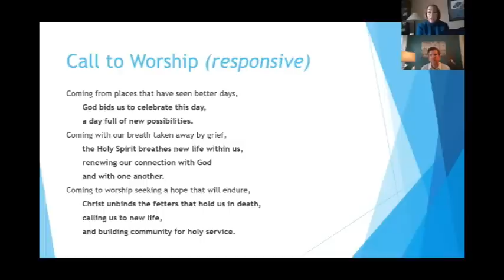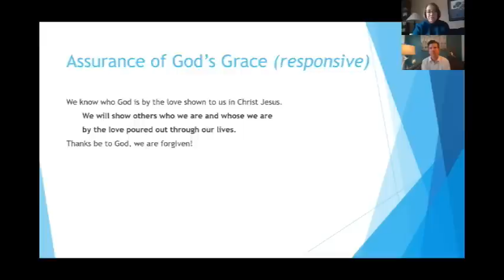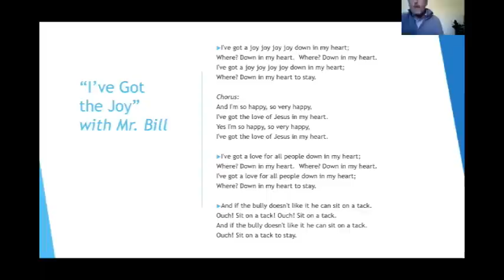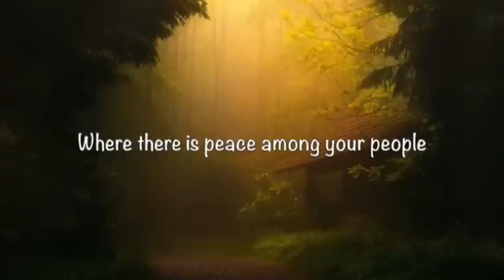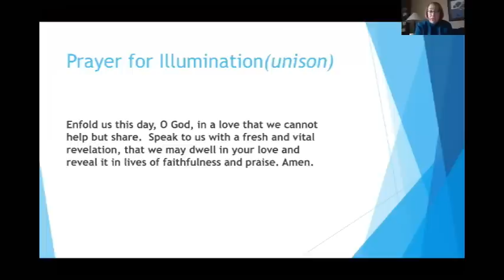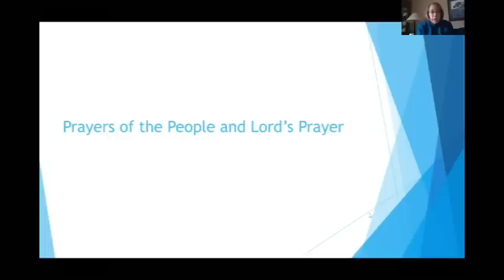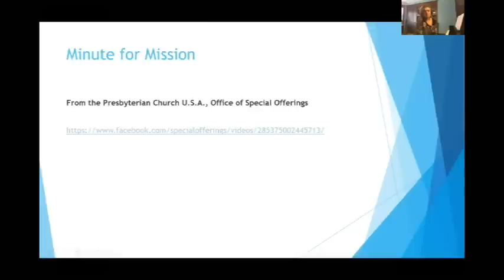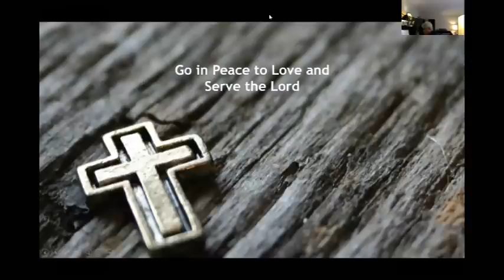Life Goes On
Message - "Life Goes On - by Pastor Tom Watson - March 29, 2020 - First Presbyterian Church - South St Paul Minnesota